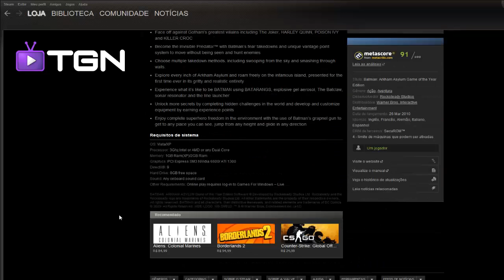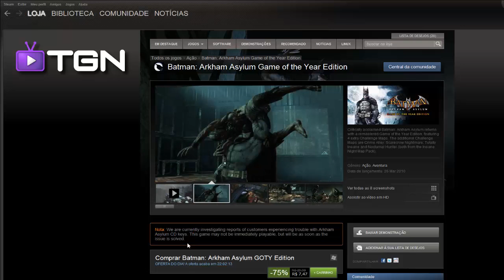Promoção Steam - Batman Arkham Asylum